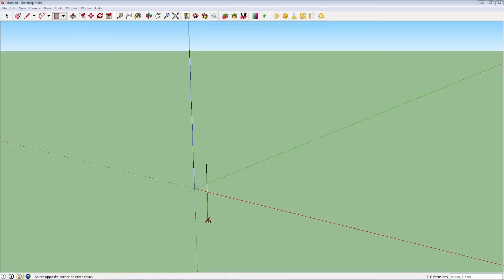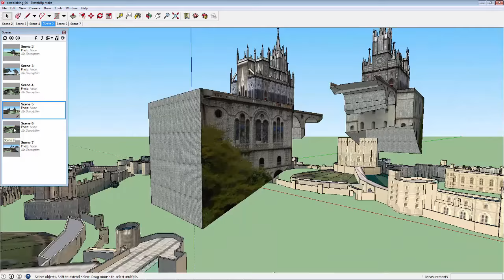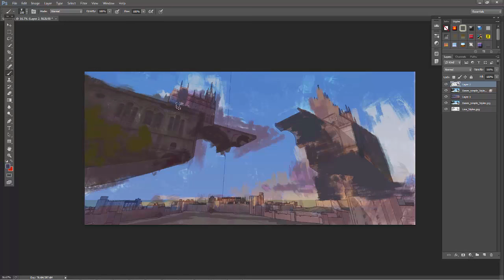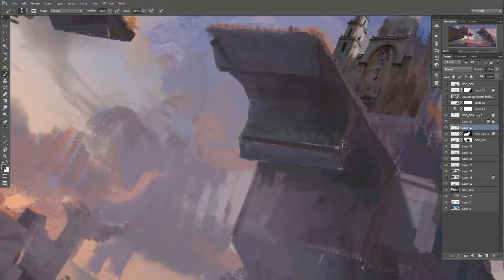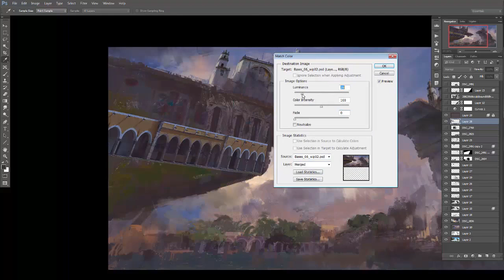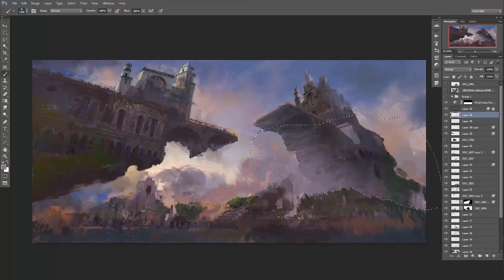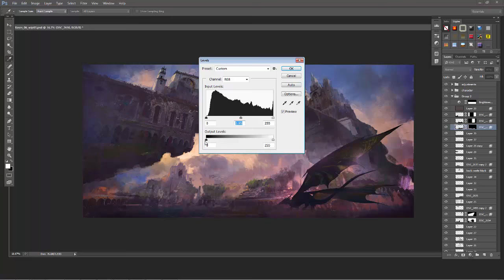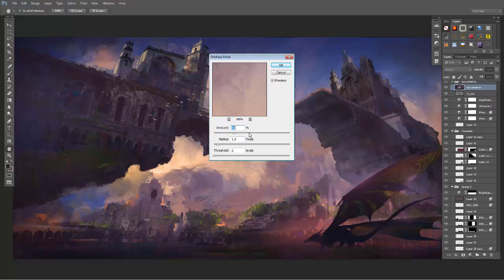Video game concept art - Use 3D tools to build a castle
This video by Donglu Yu came with a SketchUp and Photoshop tutorial in issue 147 of ImagineFX.

Buy the digital edition of this issue via the ImagineFX app on your platform of choice - see below.